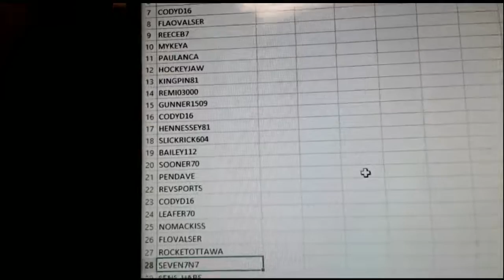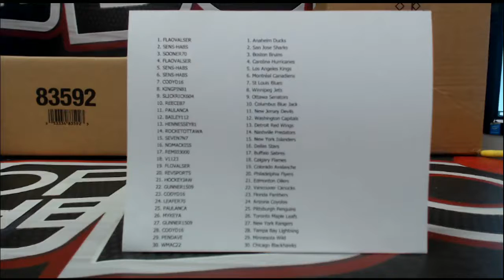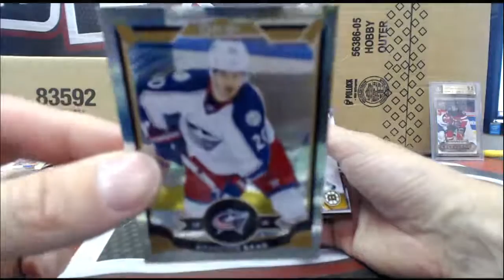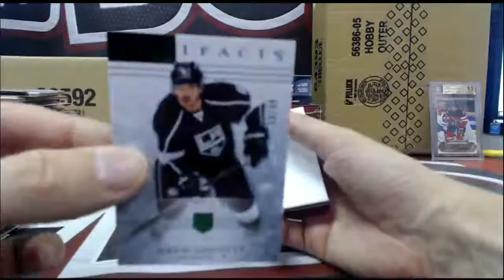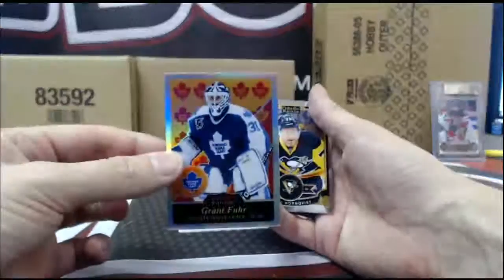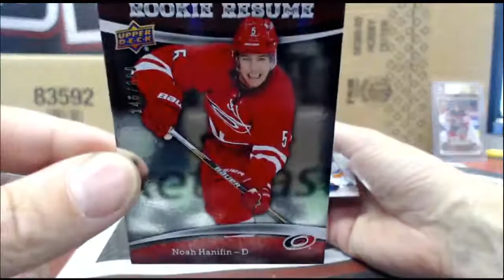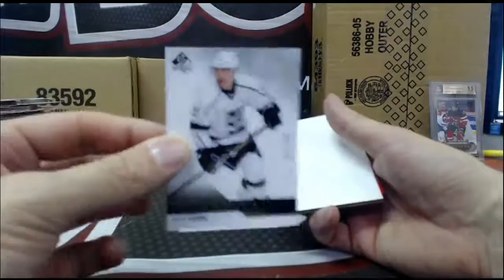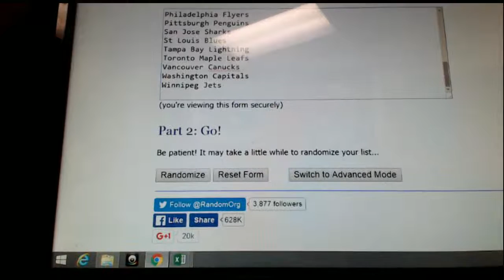Outoftheboxbreaks Break #2320 6 BOX MIXER MCDAVID MINI SERIES 1 OF 6